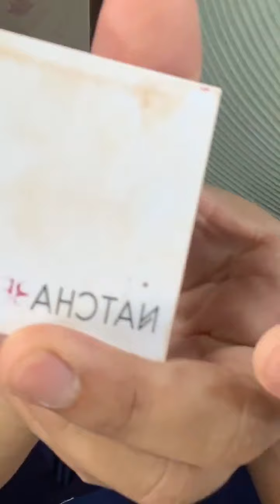MAKE OVER PROSES MAKE UP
Yulie {Wedding Organizer}
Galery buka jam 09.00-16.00